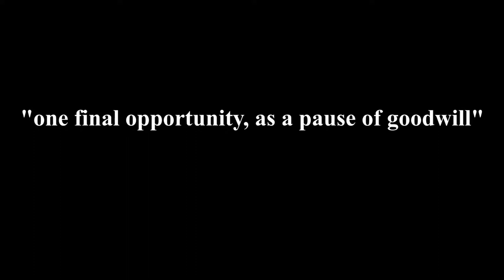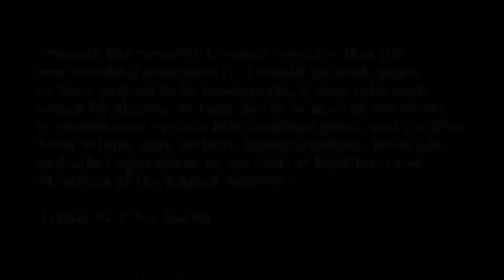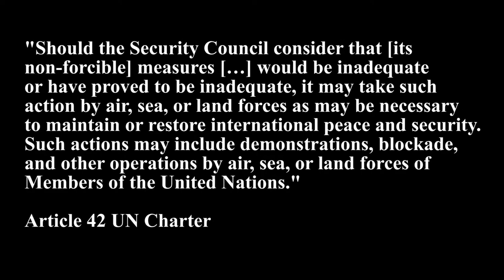98 The use of force authorized by the UN